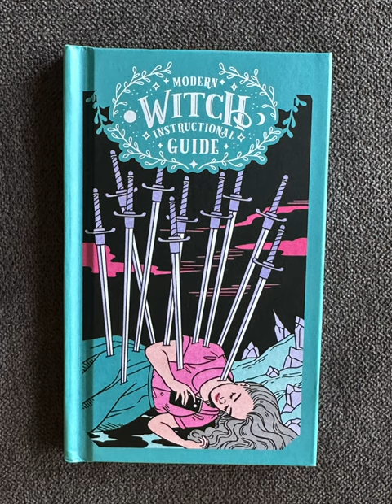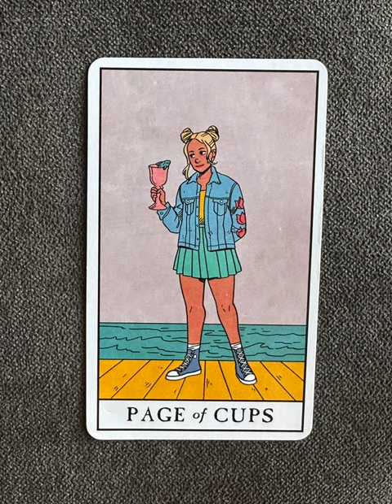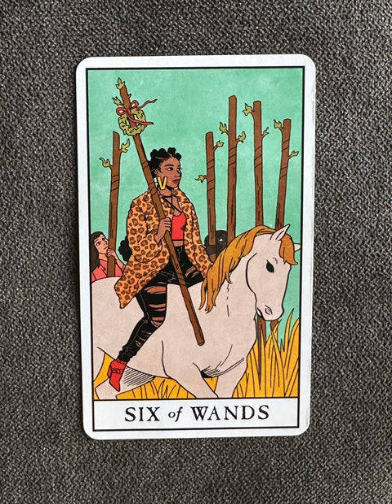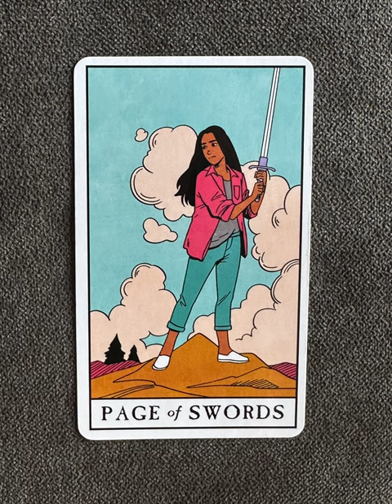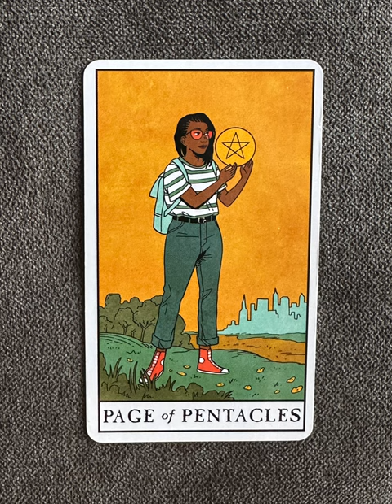Modern Witch Tarot - a tarot deck flip thru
Modern Witch by Lisa Sterle - a tarot deck flip thru
Modern Witch flip through

Witchy Witch Witchlings Tarot Oracle Decks - Flip Thru

"Tarot has never looked more sophisticated and contemporary! Acclaimed illustrator Lisa Sterle marries the symbolism of the traditional Rider-Waite-Smith deck with youthful, stylish characters and items from our modern lives. With its diversity and all-female celebration of womanhood, this vibrant, fashion-forward, and colorful deck brings fun and fresh air to the tarot!"

Tarot Teasers